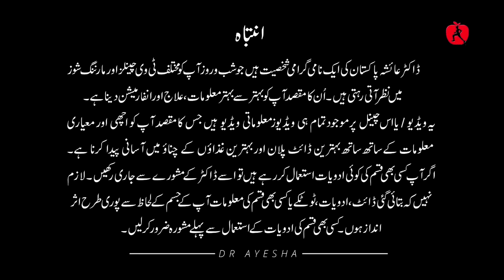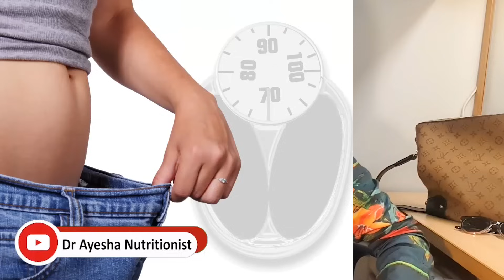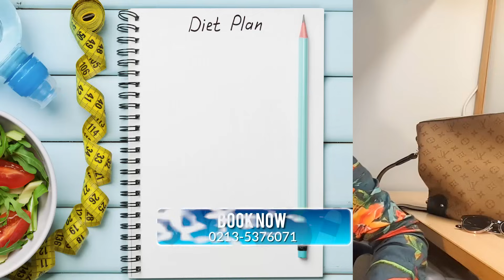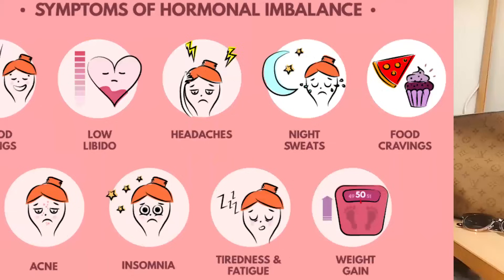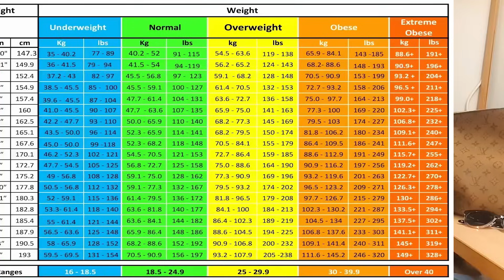15 Tips for Weight Loss That Actually Works | Dr Ayesha Abbas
In this video Dr. Ayesha Abbas explains in detail about the tips which will help us in losing weight.

Dr. Ayesha can help you with weight loss and weight gain both online and in various clinics in Karachi.

Dr Ayesha Abbas  👍

 ✔️  You can take her appointment at 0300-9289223, 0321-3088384

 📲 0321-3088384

👩‍⚕️ Dr Ayesha Abbas is a Doctor and a Nutritionist. In this Channel Dr.Ayesha explains about Healthy life style Techniques She is available online and in various clinics in Karachi.

🏥 Medi Link clinics First Floor Plaza Shopping Mall Opposite Do Talwar Clifiton and Al Khaleej Towers 4th Floor Room 401. 🕒
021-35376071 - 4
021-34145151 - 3